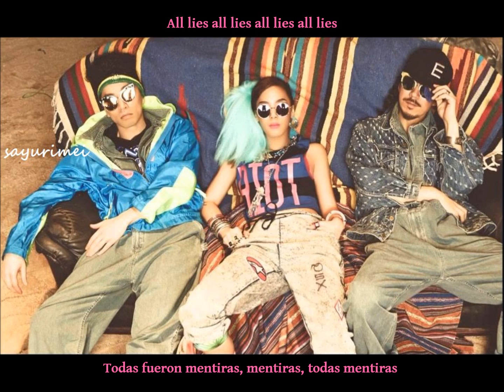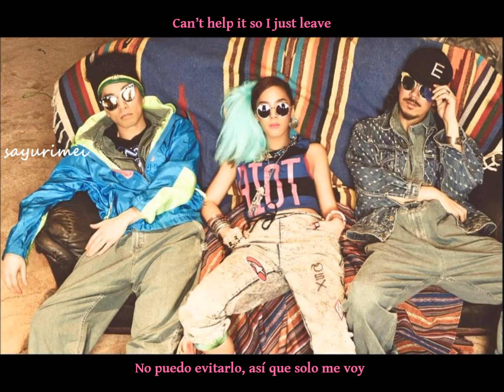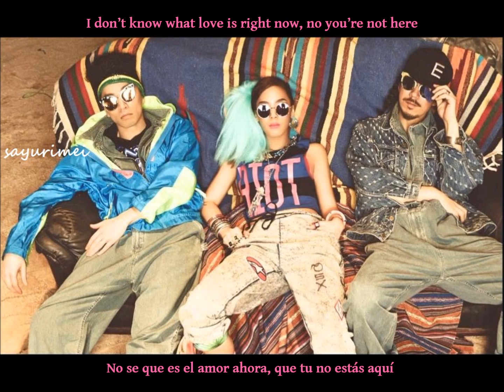MFBTY FEAT SON SEUNGYOON (SONNET SON) – LOVE GAME 사랑놀이 english español subs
Love Game from Wondaland album